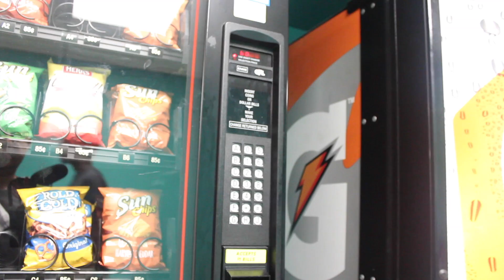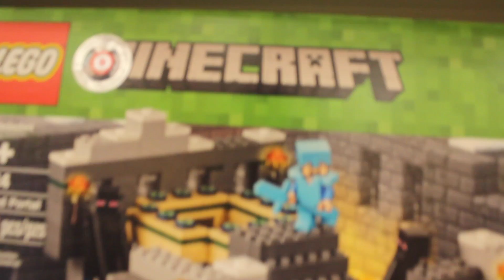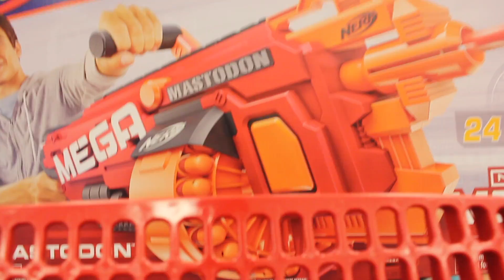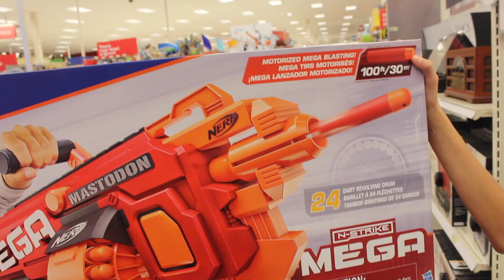How much for that nerf gun?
Episode 32